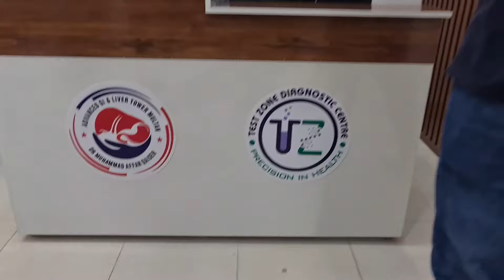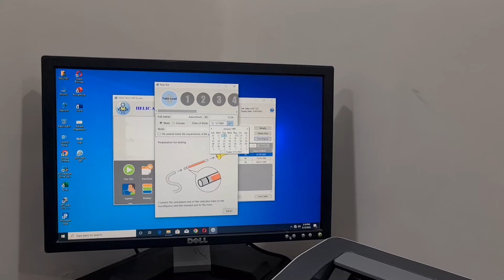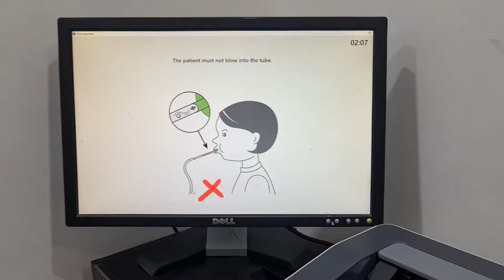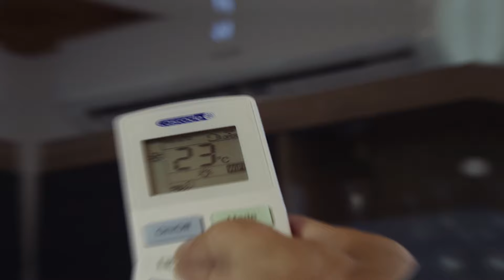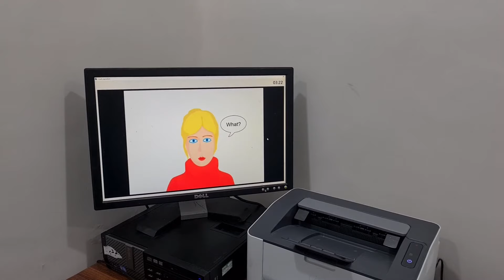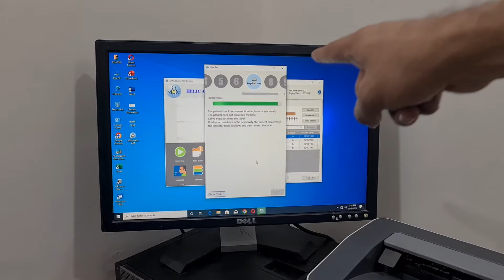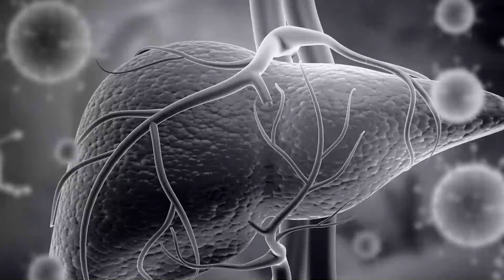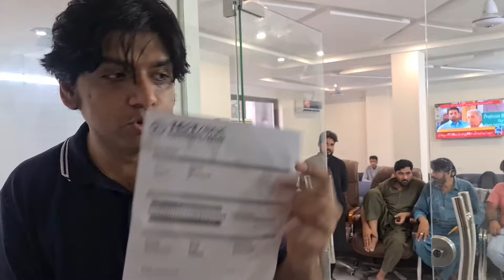Sans Ke Zariay H-Pylori Jarasim ka Nayab Test || Dr Affan Qaiser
سانس کے ذریعے معدے کے جراثیم H.Pylori کانایاب ٹیسٹ.